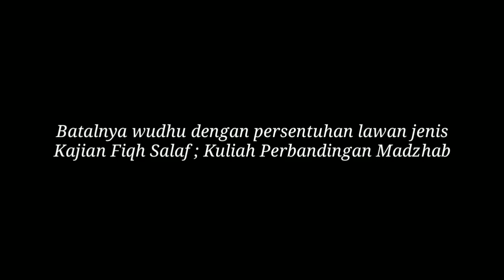Full Batalnya Wudhu dengan Lawan Jenis | Kajian Fiqh | Perbandingan Madzhab Ust Idrus Ramli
Batalnya wudhu dengan persentuhan lawan jenis; Kajian Fiqih Salaf; Kajian Fiqih Syafi'i; Kajian Fiqih al-Qur'an dan Sunnah; Kuliah Dhuha; Kuliah Perbandingan Madzhab. Part 01